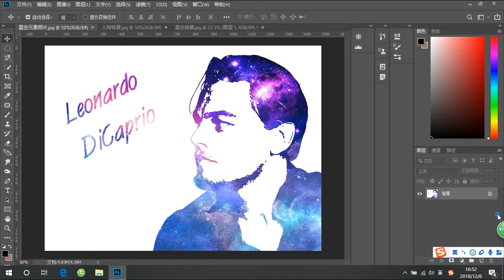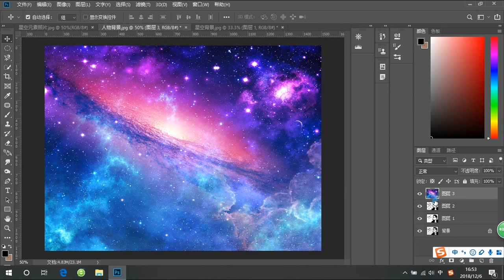第1期：制作星空元素照片，让你的头像照片酷起来 东海小丑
1分钟让你学会制作星空元素的照片头像，从此让你的照片更有艺术性、更有B格。